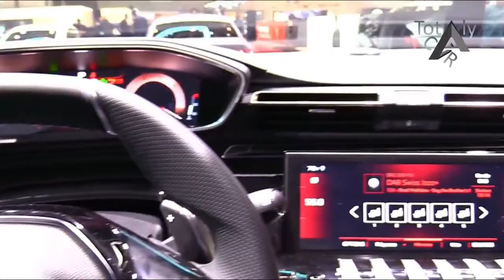2019 Peugeot 508 GT Line - Exterior and Interior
2019 Peugeot 508 GT Line  - Exterior and InteriorUL | Totaly Car

Months after the reveal of the striking new generation Peugeot 508 sedan, the French company released the first tidbits about the new wagon called the Peugeot 508 SW. It comes in many different guises including one with the small, 1.5-liter diesel engine, but its beefier and most advanced versions come with the 508 SW GT plaque. It is still the 508 SW but with added goodies that provoke the sense of upscale styling, high-end tech, and engaging driving characteristics.

██████ PRICE ██████

██████ LAST CAR  ██████
1.

██████ BEST CAR ██████

██████ wikipedia Information ██████